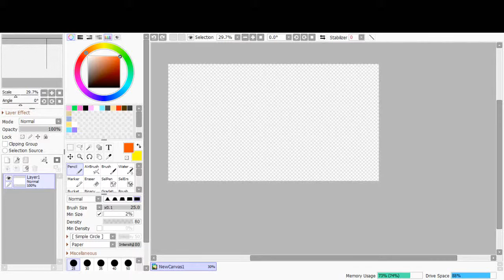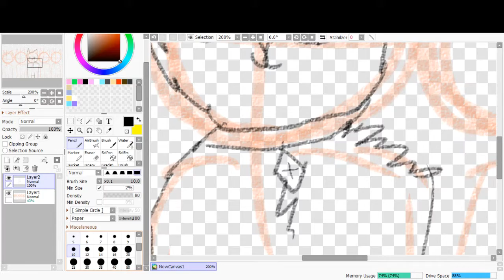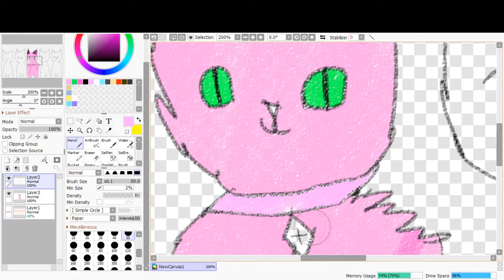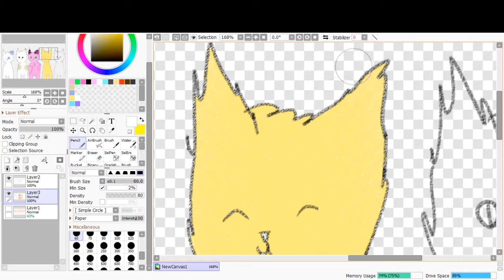OC's - Crazy Youngsters - Speedpaint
Finally also got an idea of a drawing to do with Crazy Youngsters XD I've wanted to do something with this song too and had the idea when hanging out with class mates who will stay anonymous but yeah we're kinda getting closer so decided to do a drawing with them. Ik they don't know i have a dA or YouTube but I love you guys!

Other places you can find me:
League of Legends IGN: C9 King of Games
Battle.NET: FluffyJacqui#1742
Overwatch Amino: SophieGirl2001
Fluffy Jacqui#9864(where I spend most of my time)
Yu Gi Oh! Duel Links Duelist ID: 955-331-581
Steam: Fluffy Jacqui
Origin: Fluffy_Jacqui